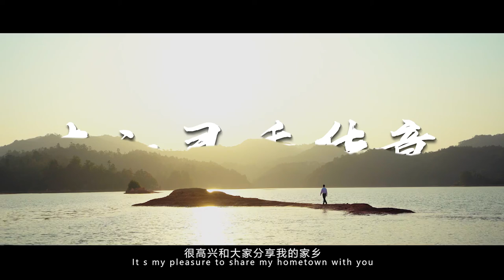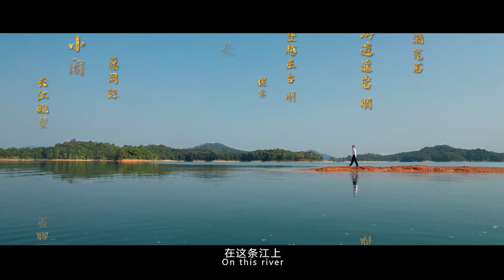Evergreen Speech @ Heyuan China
Speaker: Xiaohua Ye
Video by my dear cousin: Yongcheng Ye
A love letter to our beautiful hometown: Heyuan city in Guangdong China!